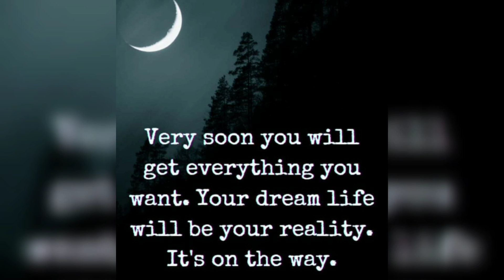🎲Motivational Video with Inspirational Quotes with music | Pellandstrong Motivation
I Appreciate All the Support to Grow my Channel 🙌

🧢My Ebay Page (current items for sale mostly Shoes)

Trending Topics:
NFL Football Scores
Lyft driver
Aaron Carter died
Powerball Lottery
Motivational Video
Inspirational Quotes
Motivational speeches
Chicago bears
Alabama Football highlights
Jacksonville Jaguars
UFC Fight night
Jon jones
omacron variant boosters
TaskRabbit
boxing news
Mike Tyson
Eminem music
Ukraine news
President Biden Speech
2022 The Players Championship
Youtube monitization tips
Becoming Successful
Side Hustles 2022
Tom brady
UFC news
WWE News
Tiger woods
Mask Mandate lifted
Johnny Depp
Miami dolphins news
Dave Chappelle
Tom Cruise
Miles teller
Golden state Warriors
Tom Hanks
Austin Butler
Elvis movie 2022
Stranger Things 2022
Nate Diaz ufc
Ufc Fight results
Mental health awareness
Black Adam movie
Kevin hart
Dwayne Johnson
Sylvester Stallone
Student loans
Tyrone Smith
49ers
Green Bay packers
Aaron Donald
Britney Spears
International Dog day
The Invitation
Samaritan
Taylor swift tickets
ticket master
Bad Bunny
Timmy Trumpet
Russell Wilson
Penn state football
greenbay packers
Armie Hammer
Pete Davidson
Queen Elizabeth
Philadelphia Eagles
Joe Rogan podcast
Neffex music
Hurricane updates
Hurricane tracker
Lakers
Black Adam movie trailer
House of the dragon
kayne west
Steve Bannon
Cincinnati Bengals
Denver Broncos
Christmas decorations
DIY Projects
craft projects
Georgia Bulldogs
Paul Pelosi
Nancy Pelosi
Anderson silva
Jake Paul news
ufc 283
celebrity deaths